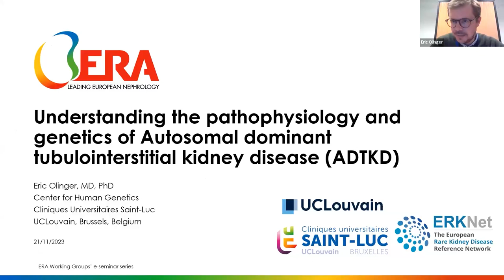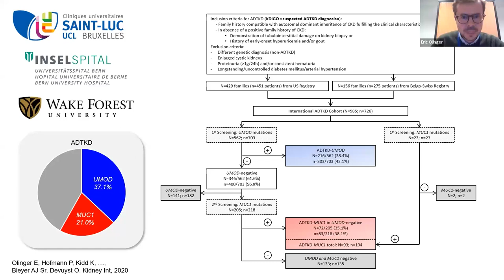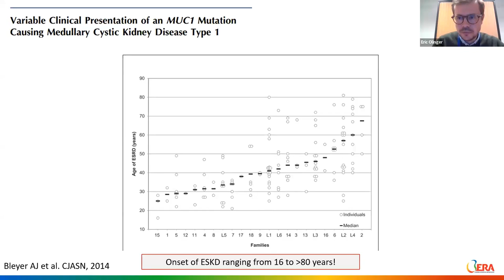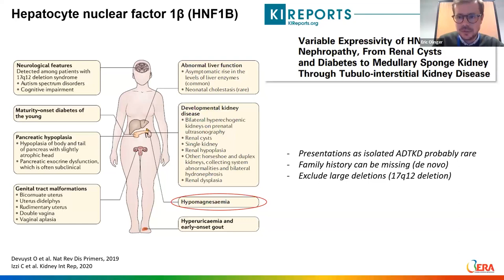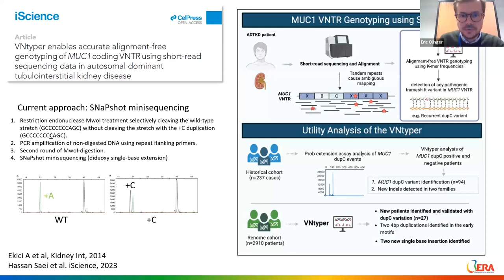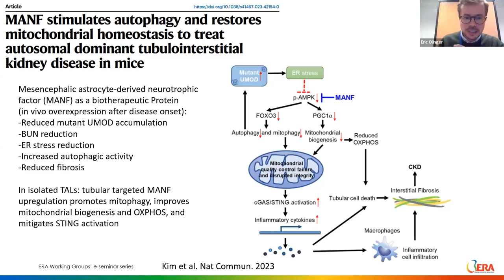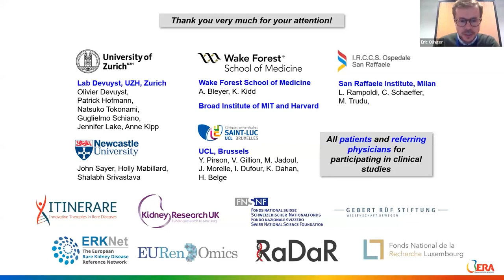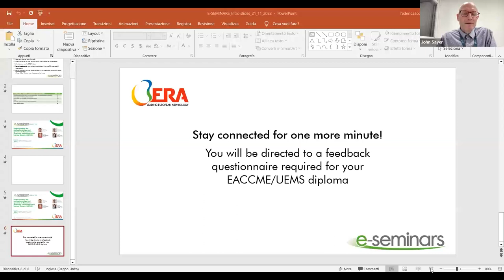Understanding pathophysiology and genetics of Autosomal dominant tubulointerstitial kidney disease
organised by G&K Working Group & YNP

Speaker
Eric Olinger, Belgium

Panellist
Jan Halbritter, Germany
Emilie Cornec Le Gall, France

Moderator
John Sayer, United Kingdom